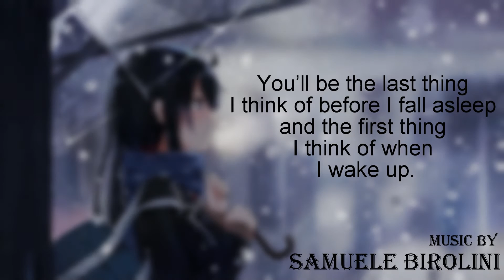Emotional Lullaby Carillon Orchestral Music - Good Night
Hi everyone,
this is my new track "Good Night",

"You’ll be the last thing I think of before I fall asleep and the first thing I think of when I wake up."

Music composed by Samuele Birolini,